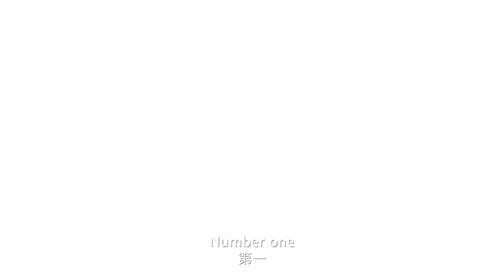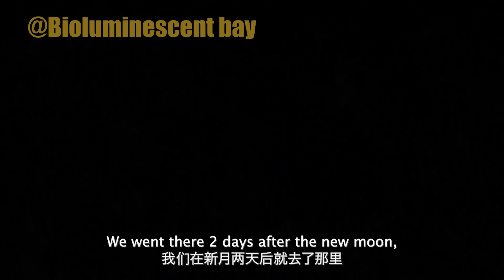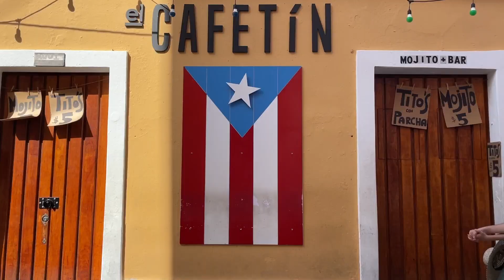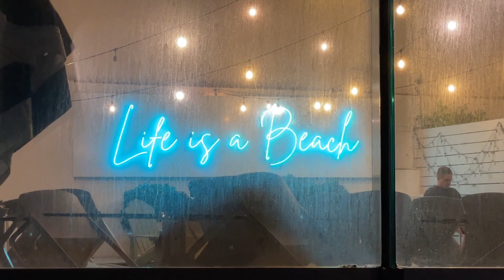【波多黎各岛旅行攻略】去之前你应该知道的10件事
If you're planning to travel to Puerto Rico for the first time, then be sure to check out this video for 10 simple tips for first time travellers in Puerto Rico.

In this video, I'll give you tips on everything from where to see/go and cultural differences. We'll also provide you with a comprehensive guide to Puerto Rico, including 2023 travel plans and tips for first time travellers. So don't wait any longer! Watch this video and learn about the amazing Puerto Rico today!

Weekly Video About Live ● Love ● Learn